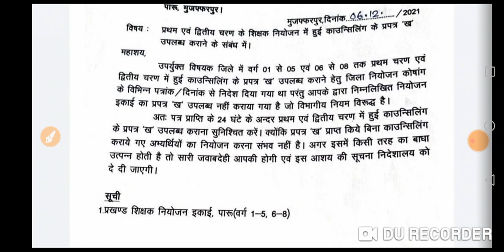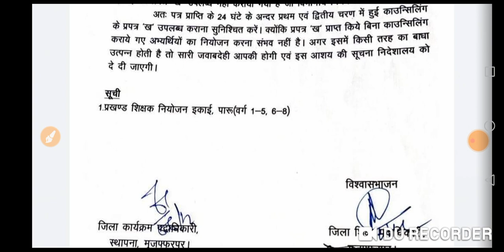शिक्षक नियोजन को लेकर मत्वपूर्ण पत्र।इसके बिना नियोजन संभव नहीं